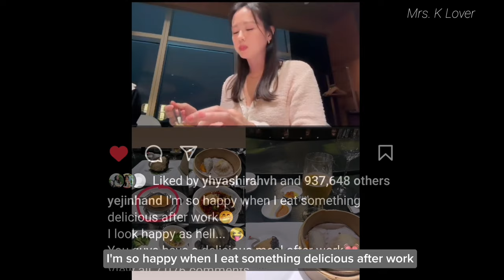SPOTTED! HYUN BIN'S PROTECTED GESTURE FOR HIS WIFE SON YE-JIN WHEN SHE GOES TO TAIWAN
Sonyejin_europe
SmartCommunications Ph Crazylittlething218,binjinshippers, 2li_couple
Bench, Dispatchkorea
Vast.Ent, Yejinhand,Vasttree.playing
hyunbinluv,yejinhand_hk,binjingroceries,
binjindiary,binjin1919,binjinhearteu, yejinhand ,binjinaddict,yejinyeppeuda.MrandMrsBinjin ,BEANHANDHK,sonttokies,tammy_tong,Yejinslove,KStyle,netflixjp,hongsooko ,callmebymyrealname  and other